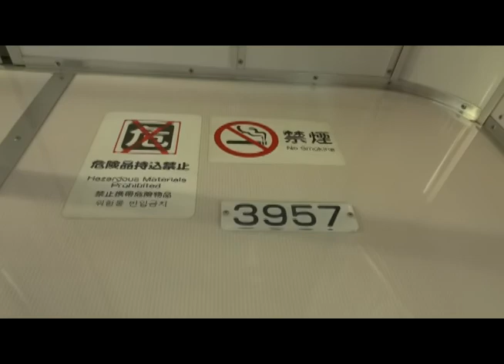小田急線世田谷代田→梅ヶ丘（前方）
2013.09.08. 撮影。急行線工事中。